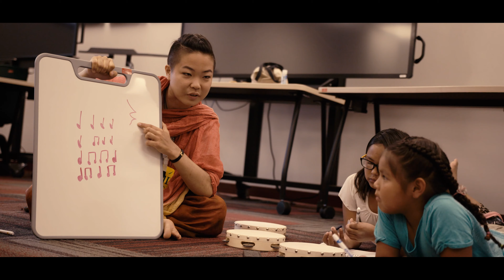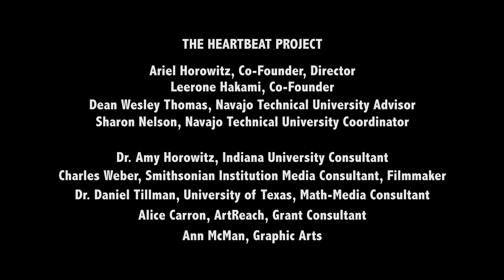The Heartbeat Project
Founded in 2016, The Heartbeat Project is a music and math education initiative for Native youth based at Navajo Technical University in Crownpoint, New Mexico. In this video, meet the teaching artists, directors, faculty, parents, and students who make the program possible.